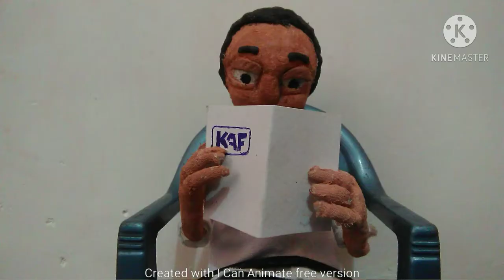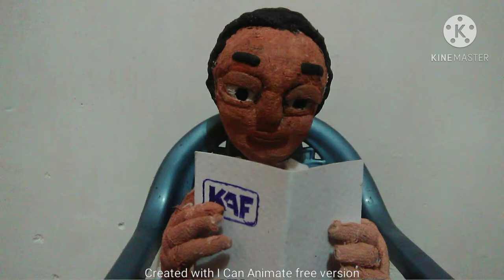(The fly) sri lanken stop motion short film